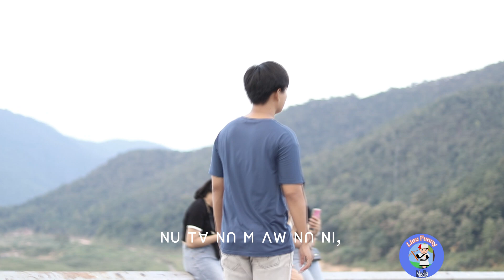ꓟꓳ ꓠꓲ, ꓫꓵ꓿ ꓖꓪ꓾ Dar Li Su BO-. Khi Sar De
ꓟꓳ ꓠꓲ, ꓫꓵ꓿
ꓖꓪ꓾ Dar Li Su
BO-. Khi Sar De